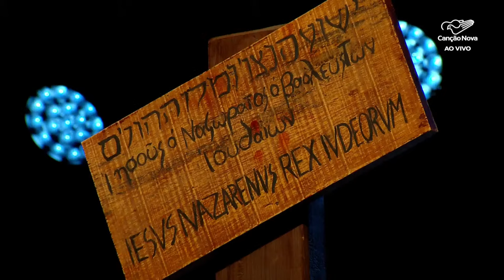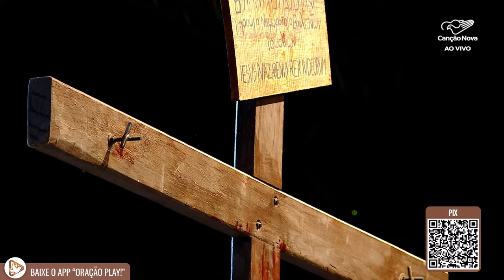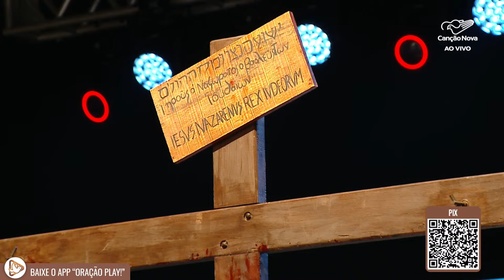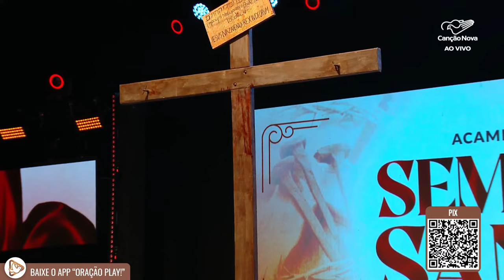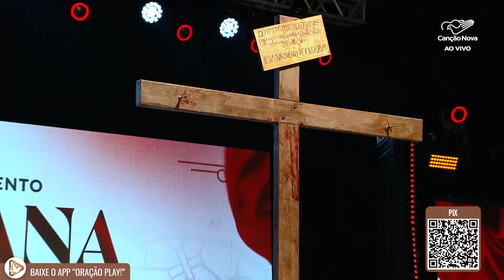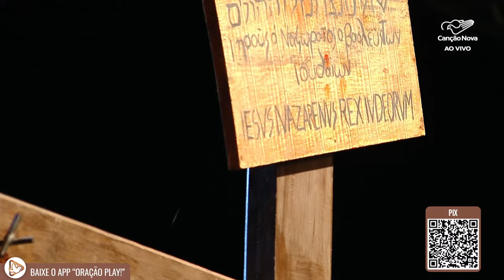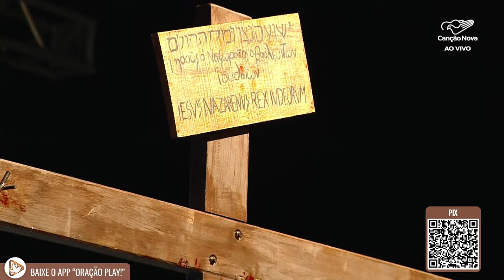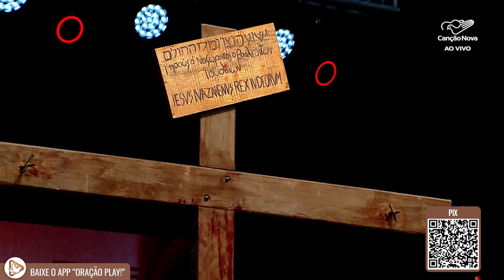Santo Rosário | Quaresma 2024 | 03:40 | 40° Dia | Live Ao vivo